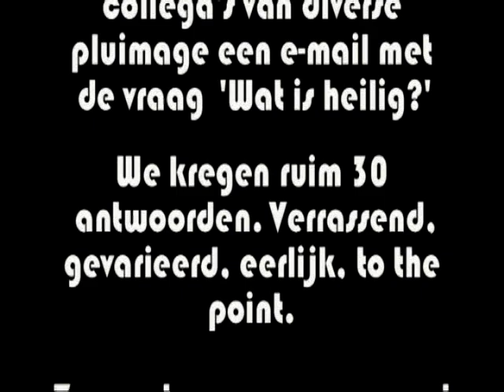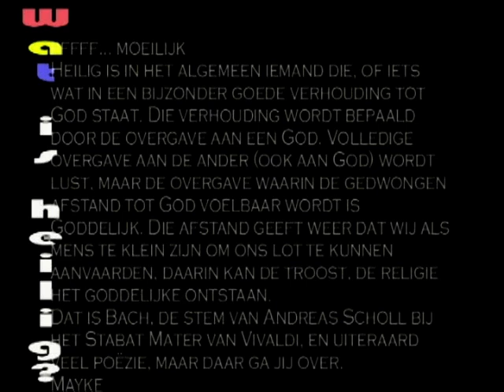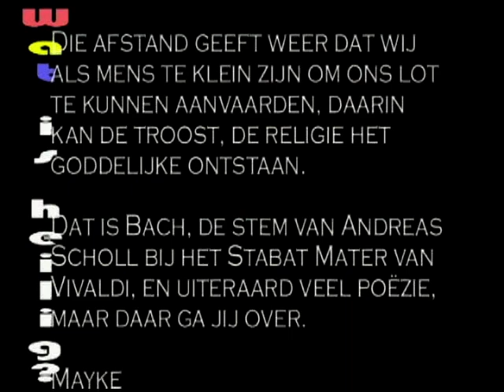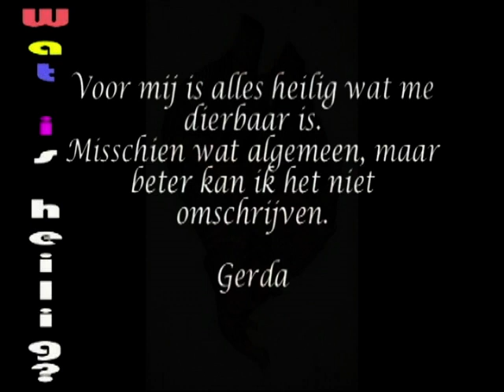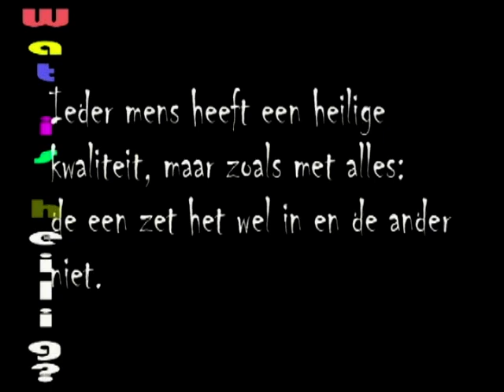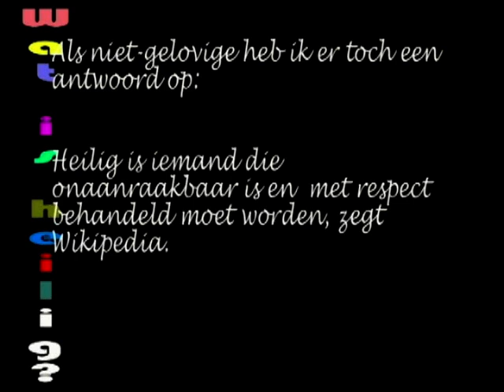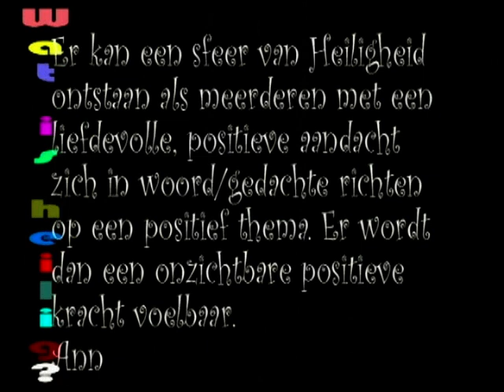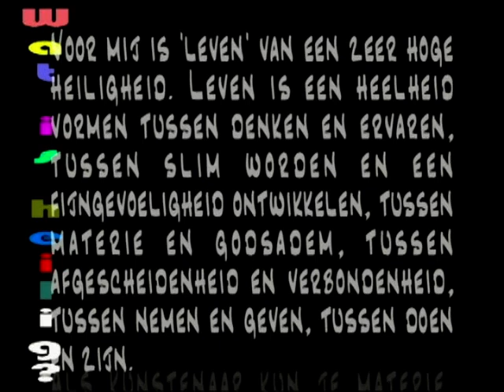Wat is heilig-1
Audiovisueel dichter Ben Verschuren vroeg mensen uit zijn omgeving naar wat heilig is. Hun antwoorden verwerkte hij samen met fotograaf Carla Bertelsmann tot een "litanie van helig" in de vorm van een videopresentatie. De eerste presentatie vond in september 2011 plaats op het zijaltaar van de Martinuskerk in Princenhage (Breda) in het kader van 705 jaar Martinusparochie. Dat was ook de aanleiding voor het dichtproject.